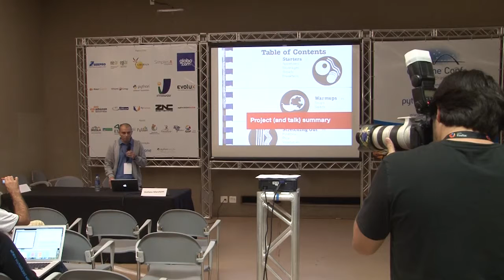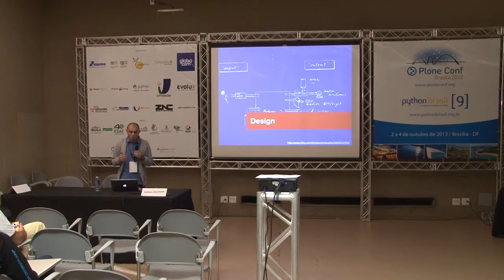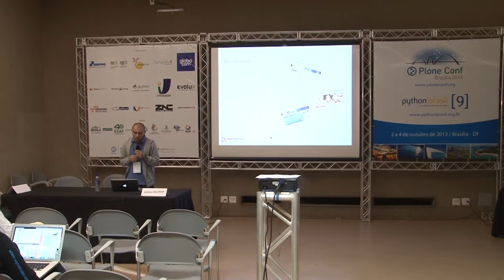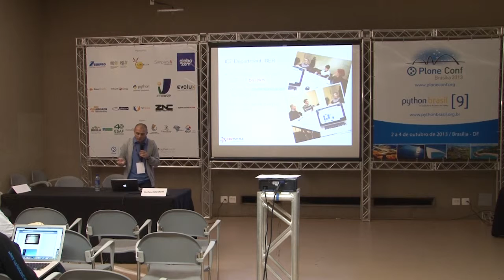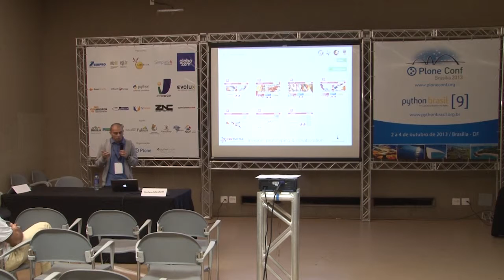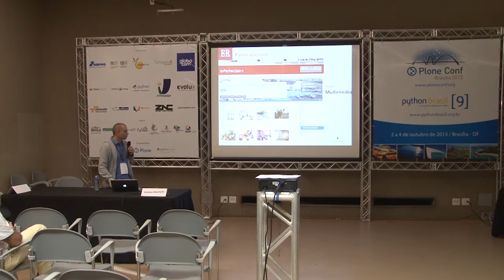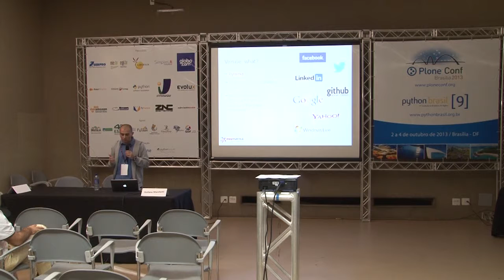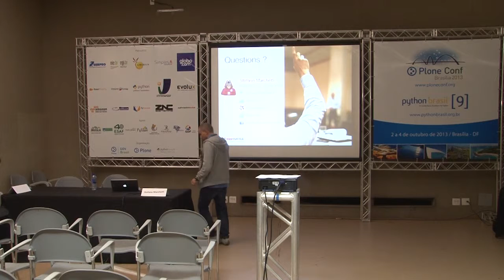Plone as a tool to promote citizen-driven public policies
Talk by Stefano Marchetti at Plone Conference 2013 and PythonBrasil[9] - Brasília / Brasil